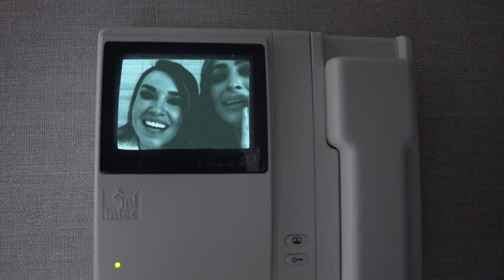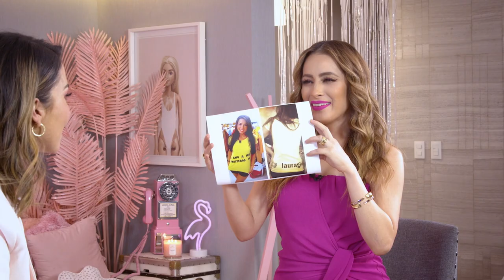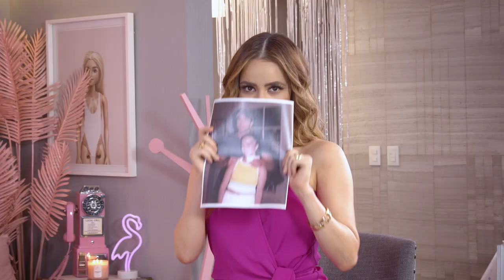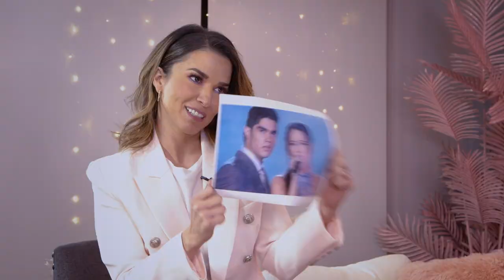Laura G y Cynthia Rodríguez en Pinky Promise - T1 - Ep15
Mis queridos Pinkylovers 💖, esta semana tenemos un episodio muy especial porque nos acompañan las guapísimas Laura G y Cyntia Rodríguez. 🥰🙌

Prepara tu Pinkydrink 🍸✨ ¡porque ya empezamos! 😍

¡Les amo! 💝